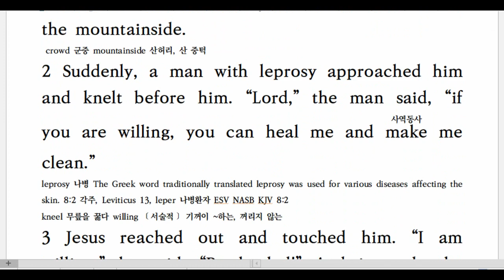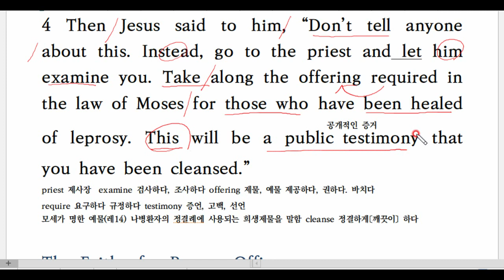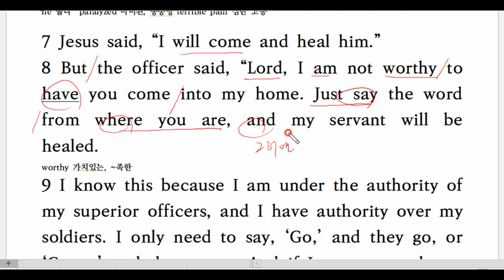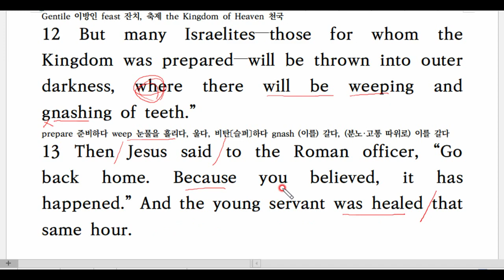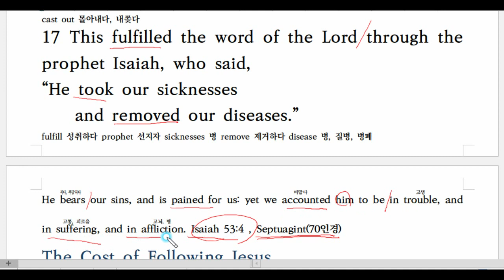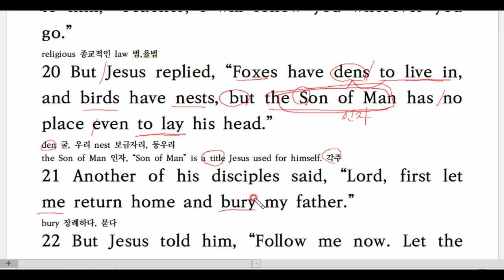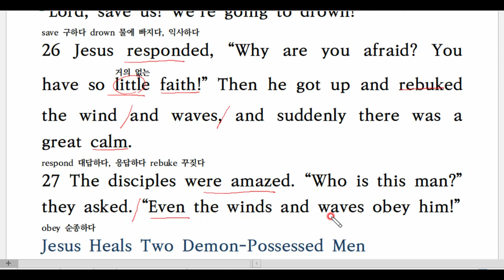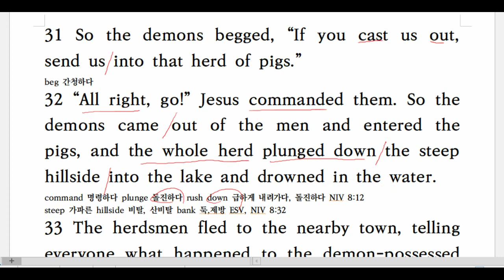💥영어성경 직독직해, NLT, Matthew 8, 마8장, 쉬운 영어성경, 영어독해 끊어읽기, 마태복음 영어성경공부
마8장
나병환자를 깨끗하게 하시다 [마 8:1]
백부장의 하인을 고치시다 [마 8:5]
많은 사람을 고치시다 [마 8:14]
예수를 좇으려면 [마 8:18]
바람과 바다를 잔잔하게 하시다 [마 8:23]
귀신 들린 두 사람을 고치시다 [마 8:28]

성경과 영어를 동시에 공부하는 영어성경 직독직해

NLT 마태복음 8-14장, 독해자료 다운로드

그러므로 믿음은 들음에서 나며 들음은 그리스도의 말씀으로 말미암았느니라
롬10:17

When you come, bring the cloak that I left with Carpus at Troas, and my scrolls, especially the parchments. 2 Timothy 4:13